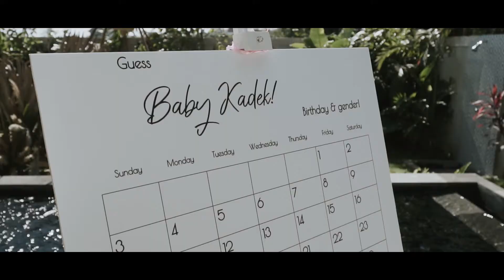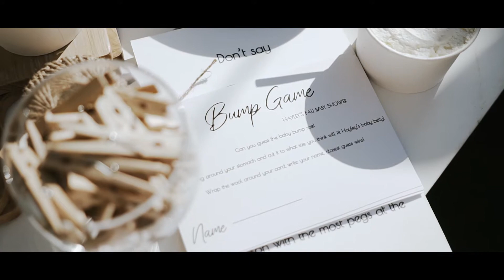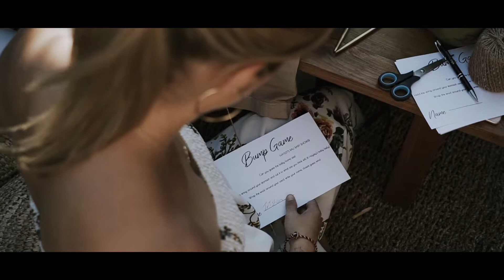Bali Baby Shower for Baby Kadek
Collab event with our besties at Q events, Baby shower for one of our own gals - Hayley and Baby Kadek who we know now as Sienna.

Thanks to our vendors who helped make this possible
Florals - Bali Florist Conceptor
Video - Bey and Co
Furniture by Bali Event Hire -
Tableware by Semaja
Catering by Biku and Gimme Snax
Coconuts by Drunk Punch Love
Cookies by Butter -